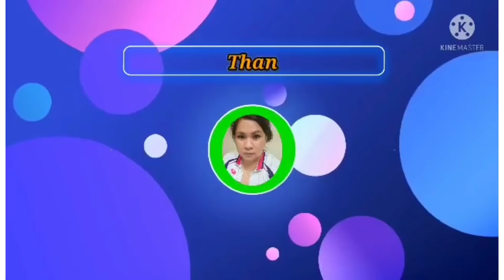CARWASH BUSINESS || TIPS || Inang DRAGON